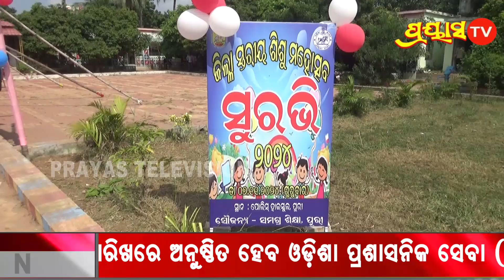ପୁଲିସ ନୋଡାଲ ଉଚ୍ଚ ବିଦ୍ୟାଳୟରେ ଗୁରୁବାର ଜିଲାସ୍ତରୀୟ ସୁରଭି କାର୍ଯ୍ୟକ୍ରମ ଅନୁଷ୍ଠିତ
District Level Surabhi program was held at Police Nodal High School on Thursday